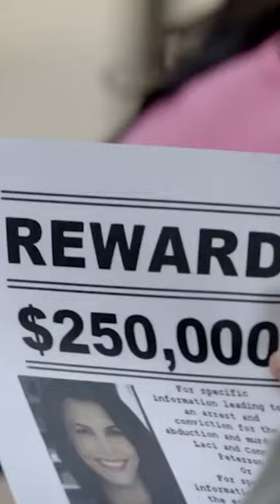The Tragedy of the Laci Peterson Case